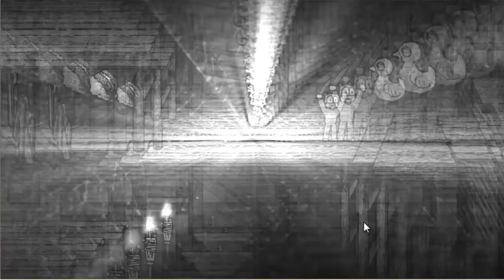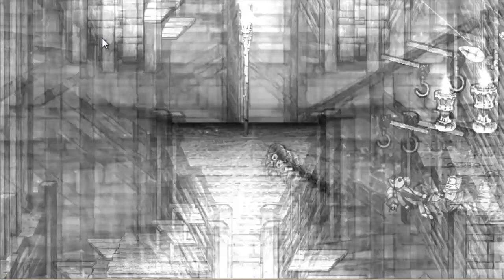Let's Play Umbrella Adventure (blind) - 1 | Der Anfang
MIt Prinz_Poldi96